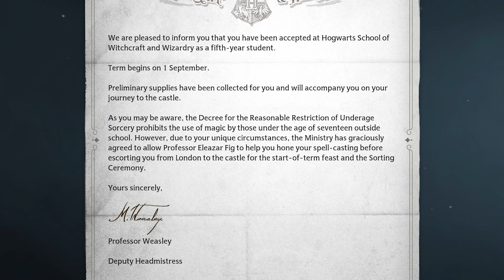Relationship with Football | Subeg's Garden, Episode 4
On this weeks episode, we were having a bit of a gnat problem but... The topics that were picked out are my introductions to nfl, football and the rams 2018 season and talking about the games, movies, and over life stuff the avatars been up to.

Timestamps:

00:00:00:00 - intro

00:02:59:07 - NFL chronicles 1

00:17:52:40 - interlude

00:22:27:07 - what have I been up to

00:23:20:00 - octopath 2

00:26:04:40 - xenoblade chronicles

00:35:34:35 - games to look for in august

00:36:18:24 - other stuff

00:38:32:00 - outro

00:40:30:00 hogleg british accent attempt

the gameplay (title screen) is from xenoblade chronicles captured on my switch and the letter is a screenshot from the game captured on ps5.